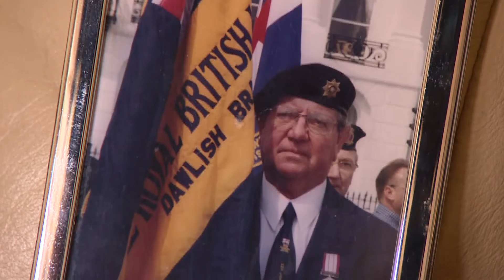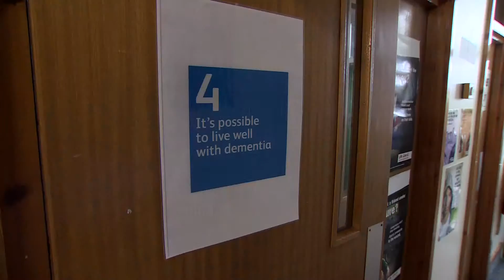NHS Gloucestershire Clinical Commissioning Group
See how NHS Gloucestershire Clinical Commissioning Group are raising awareness of dementia by extending their message into school classrooms.